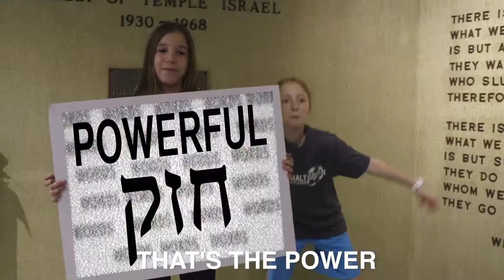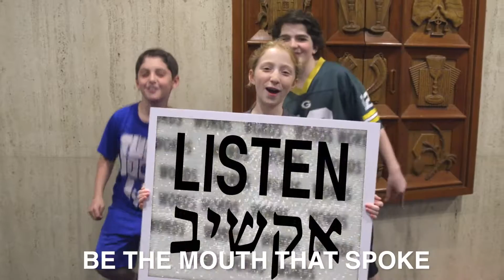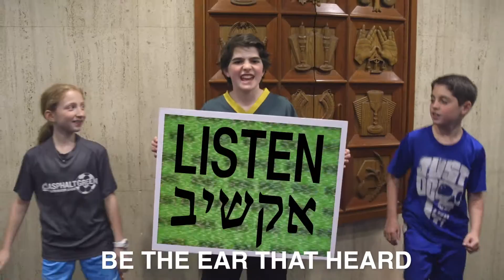Temple Israel, Shalom Learning and Bible Raps present: Koach Hadibbur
ShalomLearning students at Temple Israel of the City of New York learned about the Jewish value of Koach Hadibbur. Then, they  partnered with Bible Raps to put the words to a beat. Please check it out and share!